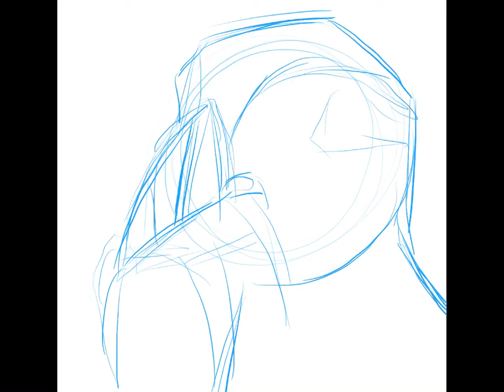Puffin timelapse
Lil painting of a puffin my dad and I saw